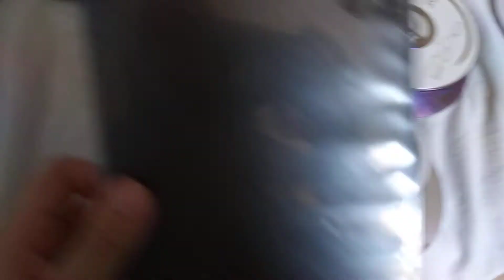Coleção de Dvd's de Pocoyo